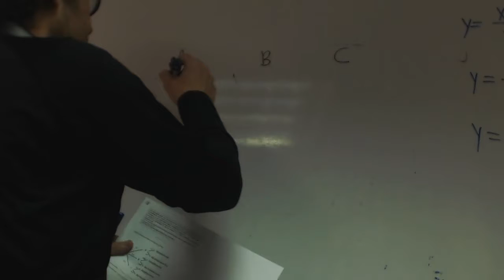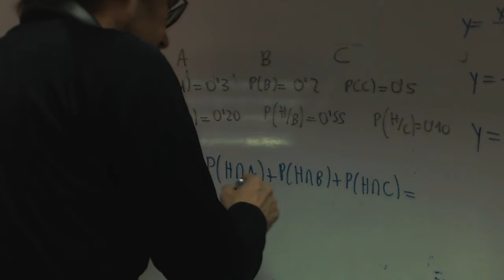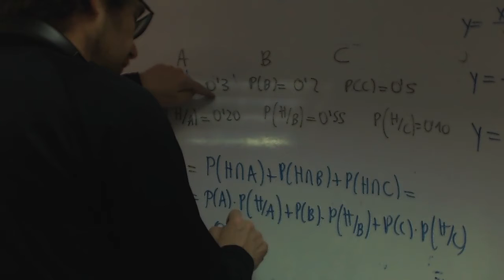Teorema de la probabilidad total Hospital Andrea Academia Usero Estepona